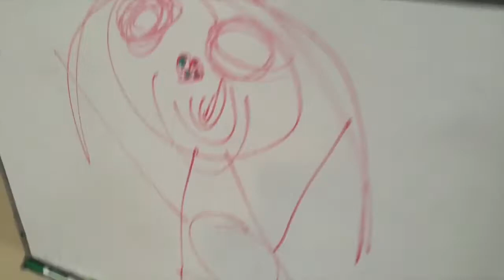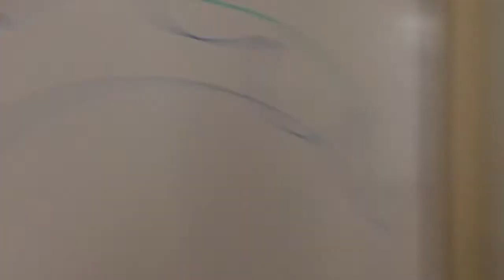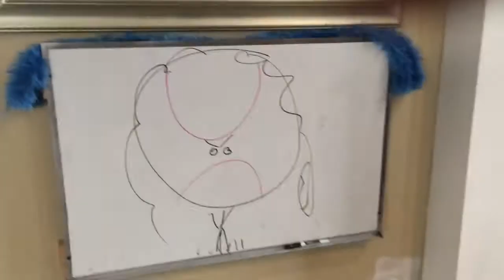My Teacher has Boogers in Her Nose - RYEBREADS - Good Audio